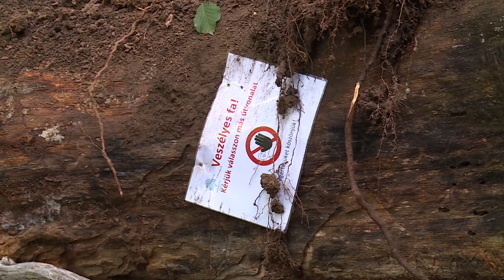Elpusztult fákat vágtak ki a Normafa Látogató központ udvarán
A Normafára látogató erdőjárók rendszeresen jeleznek vissza az utak, a fák állapotáról és akkor is kommentelnek a közösségi felületeken, ha észreveszik az erdei bútorok felújítását, vagy az új szemétgyűjtők kihelyezését. A közelmúltban több jelzést kaptunk azzal kapcsolatban, hogy a látogatóközpont udvarán is kivágtak több fát. A jelzett eseményen – néhány nappal ezelőtt – mi is ott voltunk és az összeállításunkból kiderül, ezekre a favágásokra nagy szükség volt.